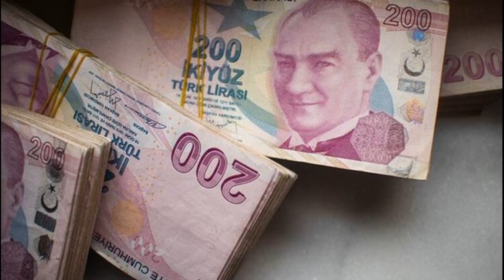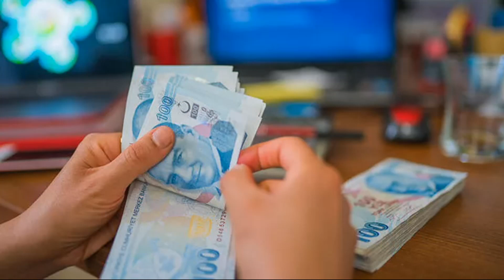KURBAN BAYRAMI İKRAMİYELERİ ARTTI SON DAKİKA 2022